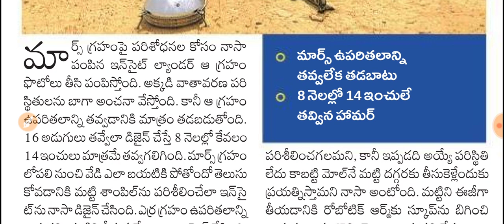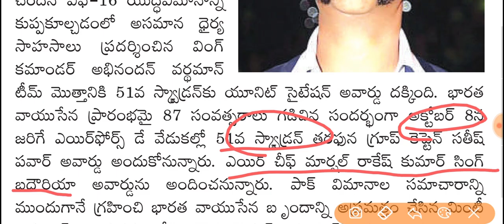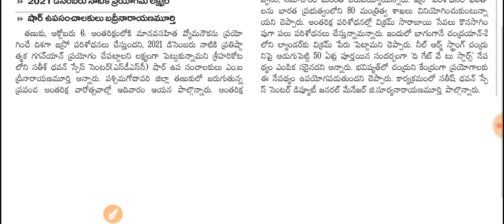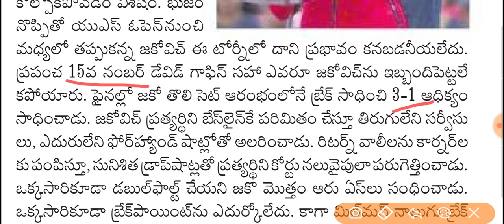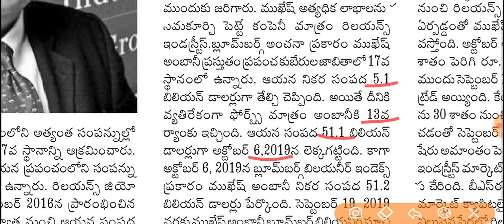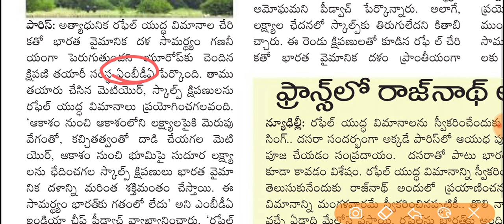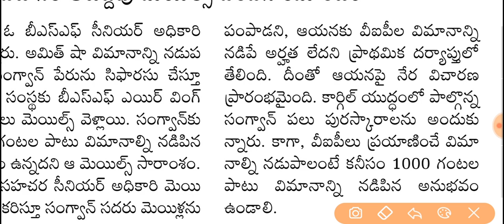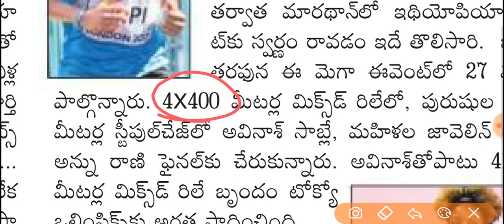Daily GK News Paper Analysis in Telugu | 07-10-2019 all Paper Analysis